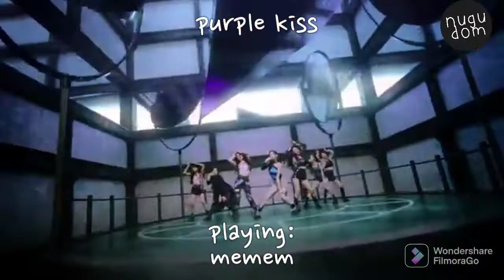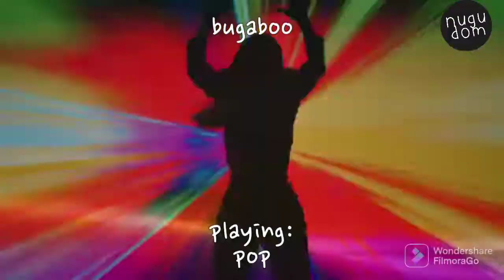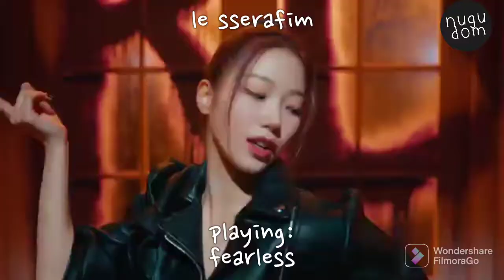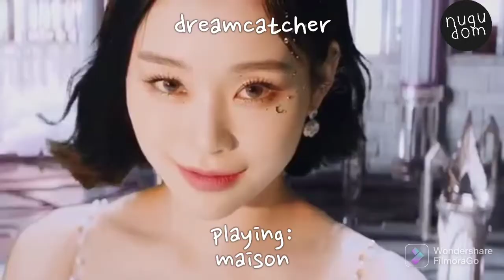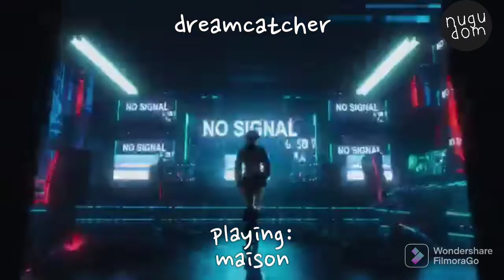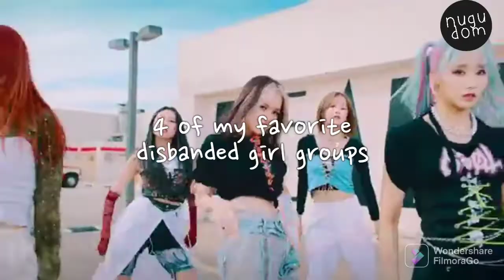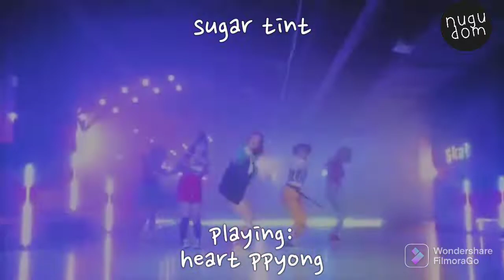My girl group tag [PART #2]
This is not an original idea of mine, but after watching @Terra907 's take on it, I decided to try my own hand at it! Also credit to @chuken soop  among others for the original idea! This is PART #2. You can find Part #1 here, on this channel. Part #3 is coming soon.

Channel intro: Toughen Up by Two Fang
Channel outro: Shooting Star by Aimy Moon
Video intro/outro: I'm Falling For You by Yen (feat. HWIHYUN)

Thumbnail: Boeun (CLASS:y)